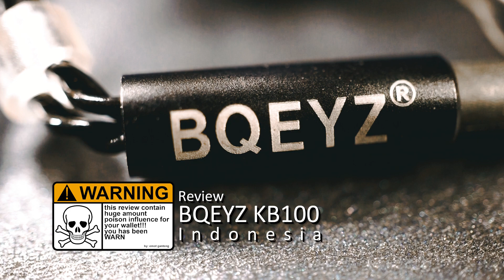Review BQEYZ KB 100 Indonesia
1. Review hanya untuk new entry Audiophile (alias newbie tapi tidak t*l*l).
2. Bahasa impressi akan disesuaikan hanya untuk newbie (tapi tidak t*l*l) tanpa istilah-istilah yg sulit dimengerti
3. Impressi suara akan sangat relative mengingat jenis kuping orang yg berbeda-beda.
4. Tidak ada iem atau headset yg disakiti selama pembuatan konten. soooo no hating pleasee...
5. Untuk menghindari kesalahan rekom, tidak ada jawaban untuk “rekomendasi / bagusan” mana?

B…Q…E…Y…Z kb100 ini dipinjemin ama abang Firman di Jogja. Katanye minta diadu ama trn v80 dan tin audio t2… emot bilang cuman rada Panjang bgt nih bang. Ngga pape die mau tugas negara n udeh ada cadangannye. Makasih yeh bang Firman. B…Q…E…Y…Z kb100 dijual dipasaran seharga 615 sampe 680 ditoko onlen. Rame die dimari request emot buat bahas. Cuman pas mau beli emot lupa mulu ama namanye… B…Q…E…Y…Z kb100… kedepan emot sebutnye barbeque kb100 aja yah susah bener abisnye ….
Widb
1. Iem
2. Kabel
3. Eartips
4. Deh gitu doang

Specnye
Driver: 1 BA + 2 DD
Sensitivity: 105 dB
Impedance: 15 ohm
Frequency response: 7-40000 HZ
Microphone : ada y gemot beli
Plug diameter: 3.5
Headphone Plug type: L
Cable Length: 1.2

Link Pembelian:
CSI Zone:
BQEYZ KB100